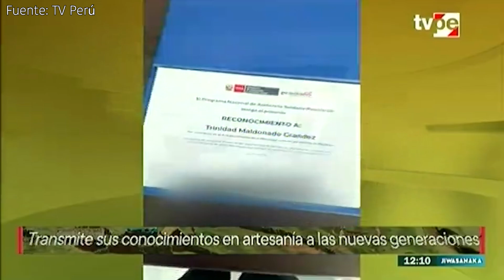Nota Informativa TVPerú Jiwasanaka - Usuaria Trinidad Maldonado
Nuestra usuaria Trinidad Maldonado, de SanMartín, condecorada con la "Orden al Mérito de la Mujer 2024" del Ministerio de la Mujer y Poblaciones Vulnerables, continúa siendo noticia. Esta vez el noticiero en aymara, Jiwasanaka de TVPerú nos entrega esta reportaje.